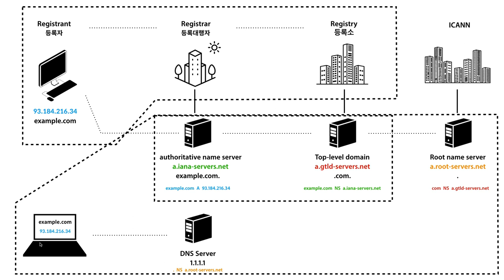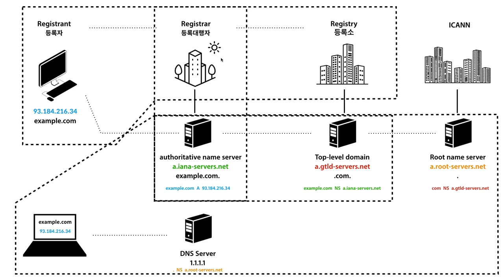AWS2 - Route 53 2. 원리